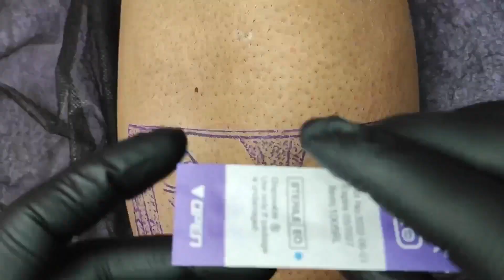🍀 Zoro Tattoo Time lapse tattoo Black tattoo artist 🍀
Needle: 1005 RL
Running time: 30 min
Thank you for joining the channel